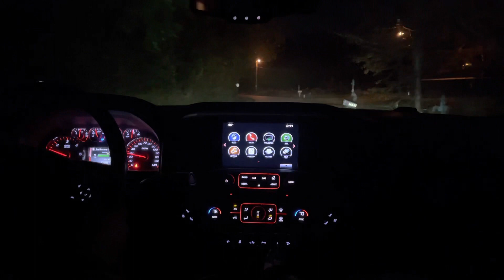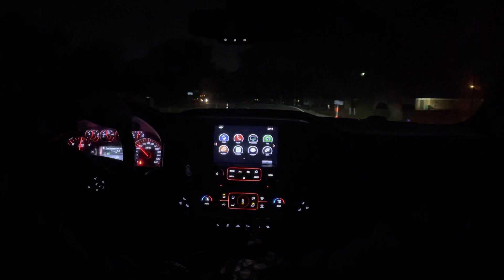Rebuilding RZR1000 transmission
Rebuilding Sullis transmission.
13838 Old Jefferson Hwy, Baton Rouge, LA 70817